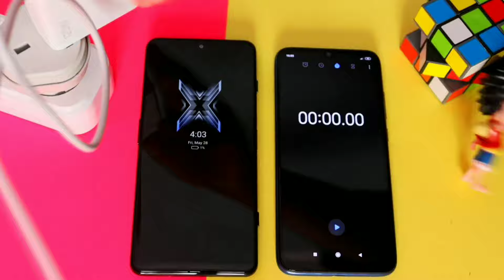طريقة ستجعل بطارية هاتفك تدوم لمدة طويلة | نصائح مهمة جداا للحفاظ على بطارية هاتفك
💞مرحبا بكم في وصف القناة 💞💞
✨لا تنسوا جام للفيديو و اشتراك في القناة ليصلكم كل جديد✨

◀لمعرفة كل جديد تابعني في انستغرام ▶